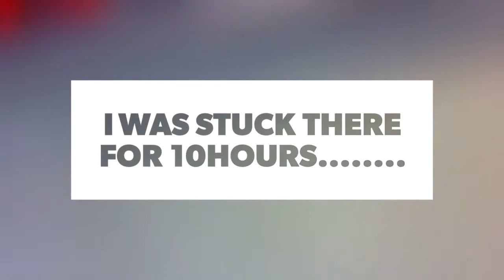The Duty Free Shortstory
Noocompass.blogg.no

I do not earn the rights of the music.
Song: Else - Zephyr
Edited with Quik